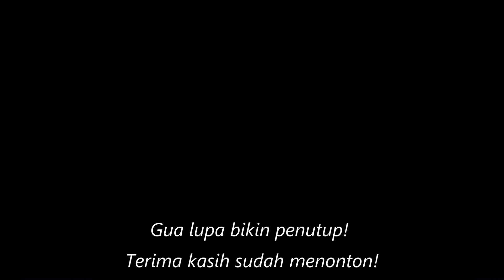VLOG #7 IMPRESI BERKENDARA TOYOTA FT86 | Buat harian enak gak sih?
Sekali-sekali nyobain jadi reviewer mobil, one take, no script, ancur deh. Hahaha.